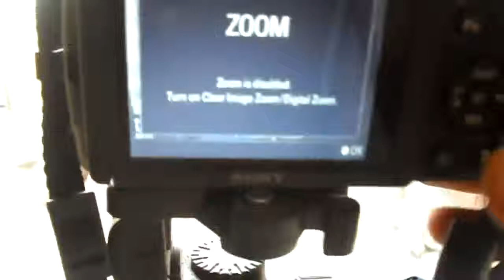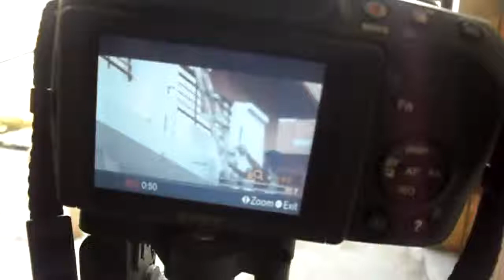Sony Alpha a37 Double Zoom Video Test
Today, I am happy to share new hidden feature of Sony alpha slt-a37 model. With this feature, you can double the capacity of zoom of this camera. For this, you just press the small button of zoom and increase zoom size with right pressing of main button. Now, move  the lens right side. With this, your zoom capacity will become double.